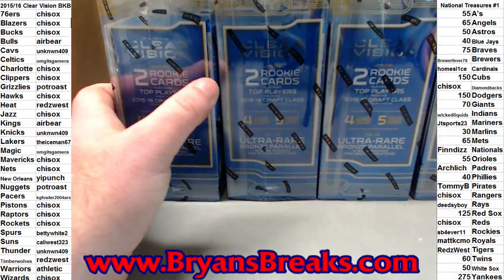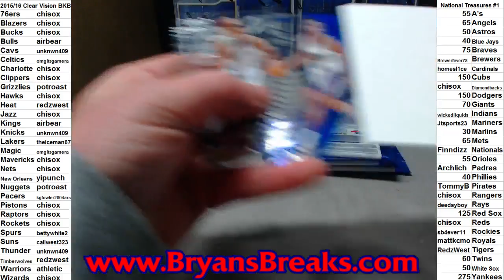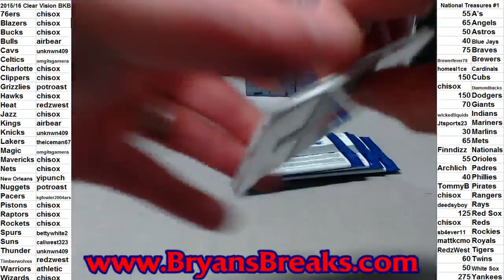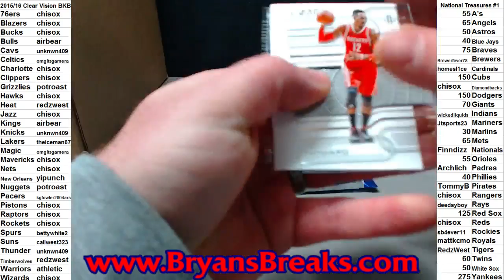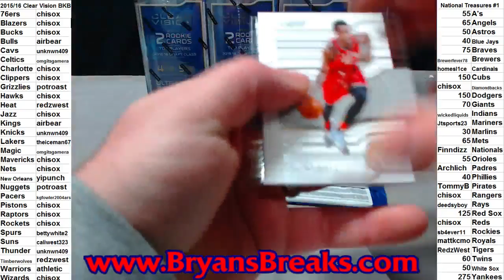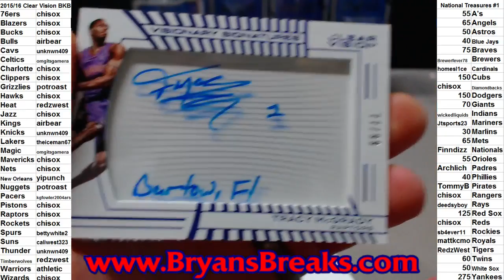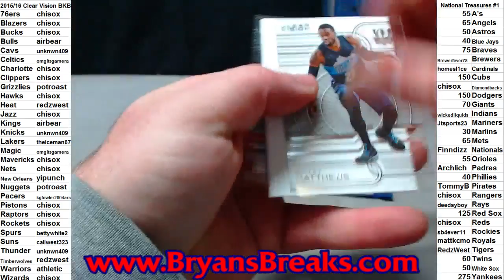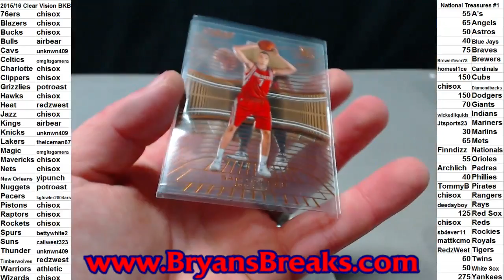2015/16 Clear Vision Basketball Case